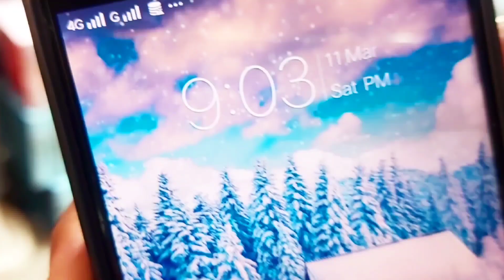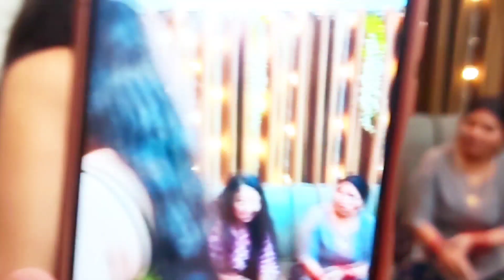रात में दिया birthday surprise..लेकिन उसके पहले क्या क्या करना पड़ा..?? surprise देने का अनोखा तरीका😛